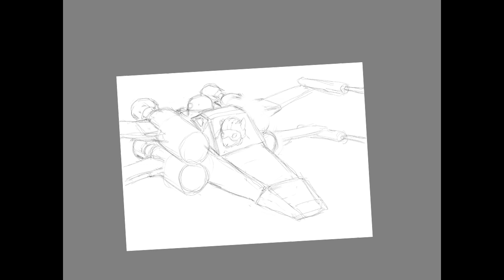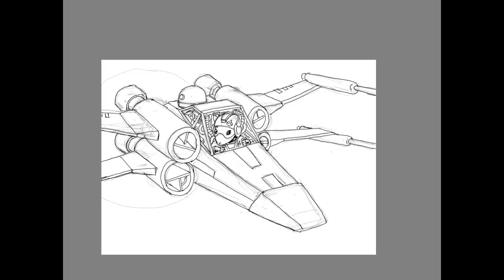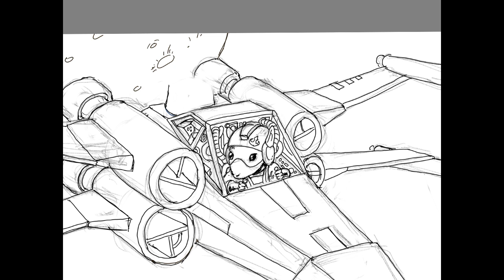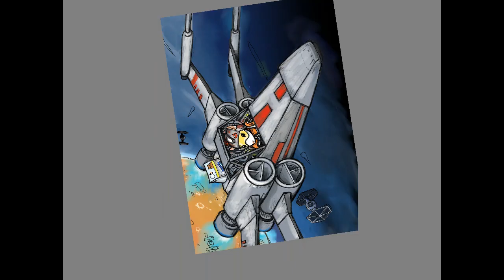How to paint an x-wing hamster pilot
This was a commission on fiverr, enjoyed drawing this one!